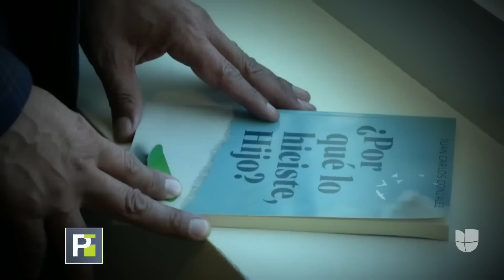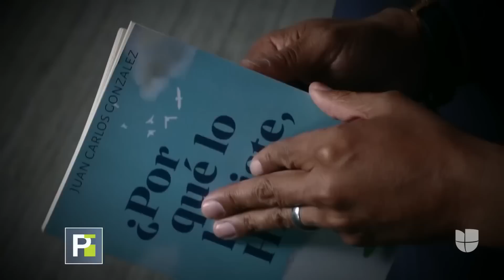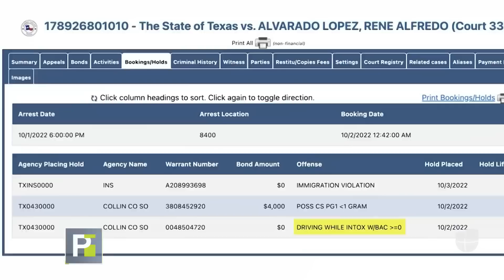Las Noticias Más Impactantes de la Semana I 6 al 12 de Octubre